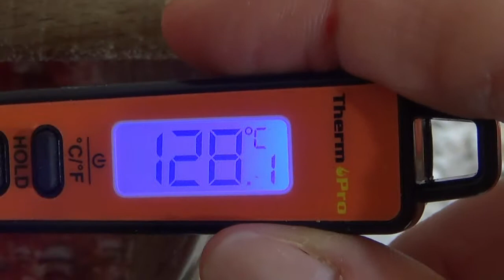Mele caramellate halloween - bewitched apples of snow white- manzanas hechizadas de blancanieves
⭐ ⭐⭐⭐⭐⭐ OUR MISSION ⭐⭐⭐⭐⭐⭐
This channel was born with the desire to spread good recipes for health,  trying to change the way we eat by cooking excellent dishes without using animals, thanks to all those who will understand us and want to support us
and since it is also our video diary, forgive us if we will sometimes post videos that have nothing to do with recipes
Questo canale nasce con la volontà di diffondere ricette salutari , cercando di cambiare il modo di mangiare, preparando ottimi cibi senza l'utilizzo di animali, grazie a tutti coloro che ci capiranno e vorranno sostenerci.
e poiché questo è anche il nostro video diario, perdonateci se a volte pubblichiamo video che non hanno nulla a che fare con le ricette

Este canal nace con el deseo de difundir buenas recetas para la salud, intentando cambiar la forma de comer cocinando excelentes platos sin utilizar animales, gracias a todos los que nos entenderán y querrán apoyarnos.
このチャンネルは、私たちを理解し、私たちをサポートしたいと思っているすべての人のおかげで、動物を使わずに優れた料理を作ることで私たちの食べ方を変えようとして、健康のための良いレシピを広めたいという願望から生まれました
また、動画日記でもありますので、レシピとは関係のない動画を投稿することもありますので、ご容赦ください。

 這個頻道的誕生是為了傳播良好的健康食譜，並希望通過不使用動物烹飪精美菜餚來改變我們的飲食方式，這要歸功於所有能夠理解我們並希望支持我們的人們
並且因為這也是我們的視頻日記，請原諒我們是否有時發布與食譜無關的視頻

이 채널은 우리를 이해하고 응원 해주신 모든 분들 덕분에 동물을 사용하지 않고 훌륭한 요리를 만들어 먹는 방식을 바꾸고, 건강을위한 좋은 요리법을 전파하고자하는 열망으로 탄생했습니다.
영상 일기이기도하니 레시피와 무관 한 영상을 올리면 용서 해주세요

Энэхүү суваг нь эрүүл мэндэд тустай сайн жор түгээх хүсэл эрмэлзэлтэйгээр төрсөн бөгөөд биднийг ойлгож, дэмжихийг хүсч буй бүх хүмүүстээ талархал илэрхийлж, амьтдыг ашиглахгүйгээр маш сайн хоол хийх замаар хооллох арга барилаа өөрчлөхийг хичээдэг.
мөн энэ нь бидний видео өдрийн тэмдэглэл тул заримдаа жортой ямар ч холбоогүй видео бичлэг оруулах бол биднийг уучлаарай
Kênh này ra đời với mong muốn truyền bá những công thức nấu ăn tốt cho sức khỏe, cố gắng thay đổi cách ăn bằng cách nấu những món ăn đặc sắc mà không sử dụng động vật, cảm ơn tất cả những ai sẽ hiểu chúng tôi và muốn ủng hộ chúng tôi
và vì nó cũng là nhật ký video của chúng tôi, hãy tha thứ cho chúng tôi nếu đôi khi chúng tôi đăng những video không liên quan đến công thức nấu ăn
Этот канал родился с желанием распространять полезные рецепты здоровья, пытаясь изменить то, как мы едим, готовя отличные блюда без использования животных, спасибо всем тем, кто поймет нас и захочет нас поддержать.
а так как это еще и наш видеодневник, простите нас, если мы будем иногда публиковать видео, которые не имеют ничего общего с рецептами
Dieser Kanal wurde mit dem Wunsch geboren, gesunde Gesundheitsrezepte zu verbreiten, die Art und Weise zu ändern, wie wir essen, großartiges Essen zuzubereiten, ohne Tiere zu verwenden, dank all derer, die uns verstehen und uns unterstützen wollen.
und da dies auch unser Videotagebuch ist, verzeihen Sie uns, wenn wir manchmal Videos veröffentlichen, die nichts mit Rezepten zu tun haben
Dit kanaal werd geboren met de wens om gezonde gezondheidsrecepten te verspreiden, door te proberen de manier waarop we eten te veranderen, lekker eten te bereiden zonder dieren te gebruiken, met dank aan iedereen die ons begrijpt en ons wil steunen.
en aangezien dit ook ons ​​videodagboek is, vergeef het ons als we soms video's publiceren die niets met recepten te maken hebben
Tämä kanava syntyi halusta levittää terveellisiä terveysreseptejä, yrittää muuttaa tapaa, jolla syömme, valmistaa hyvää ruokaa käyttämättä eläimiä, kiitos kaikille, jotka ymmärtävät meitä ja haluavat tukea meitä.
ja koska tämä on myös videopäiväkirjamme, anna anteeksi, jos julkaisemme joskus videoita, joilla ei ole mitään tekemistä reseptien kanssa
ولدت هذه القناة برغبة في نشر وصفات صحية ، تحاول تغيير طريقة تناولنا للطعام ، وتحضير طعام رائع دون استخدام الحيوانات ، وذلك بفضل كل من يفهمنا ويريد أن يدعمنا.
وبما أن هذه هي أيضًا مذكرات الفيديو الخاصة بنا ، فاغفر لنا إذا نشرنا أحيانًا مقاطع فيديو لا علاقة
                                                                                                       لها بالوصفات
Video maker: and editing GianlucaLopez sommelier Ais- Agricultural expert
performer in the kitchen and voice: LoredanaFragapane graduated from school IPSSAR
        specialization in pastry.cook certificate,cake designer
sicilian street food "panellesiciliane